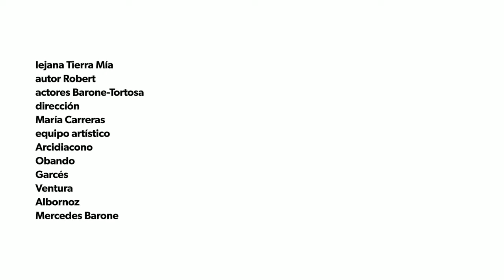Lejana tierra mía para que vivas la experiencia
queremos contarles
de nuestro proyecto